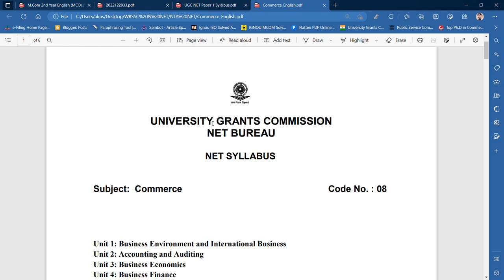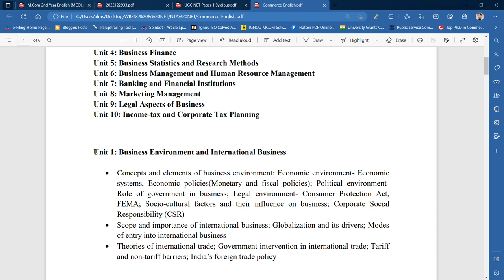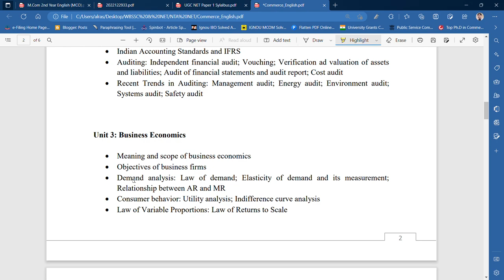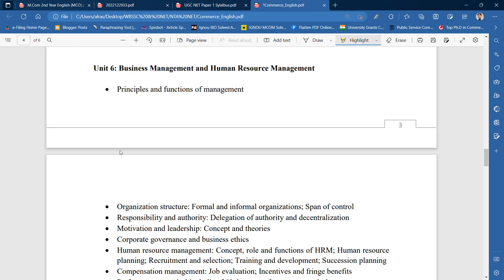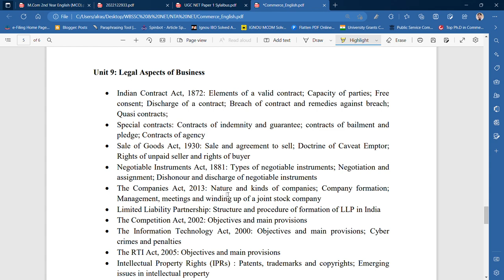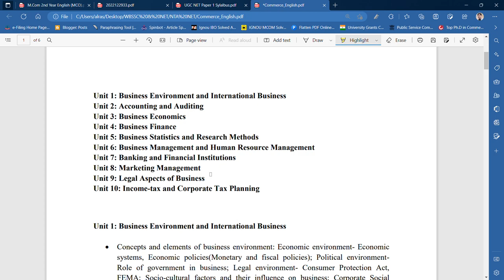UGC NET Commerce COMPLETE SYLLABUS VIDEO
Commerce ePathshala